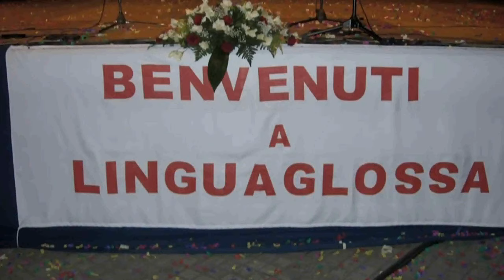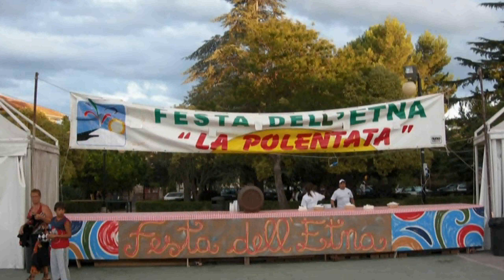Foto Storiche Festa dell'Etna 2006 - Linguaglossa - (Sicily)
Foto storiche di una delle più belle feste Folk della Sicilia che si svolgeva in provincia di Catania, Località Linguaglossa, poi soppressa.